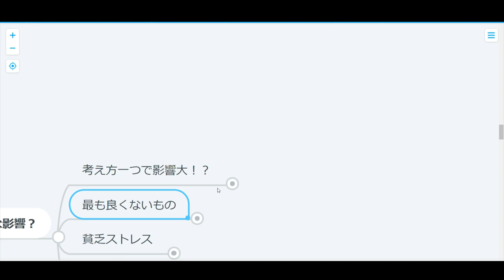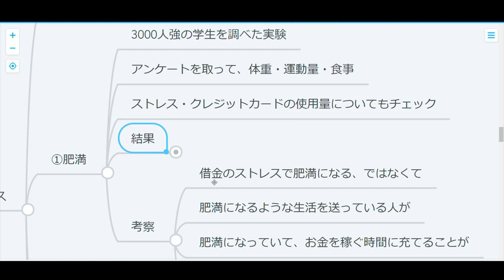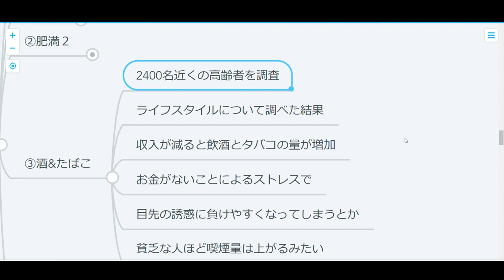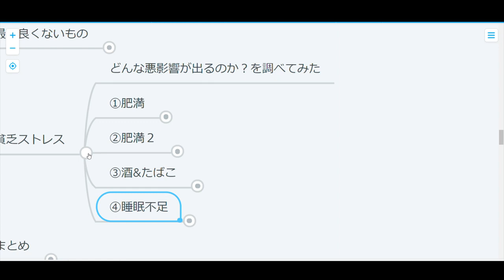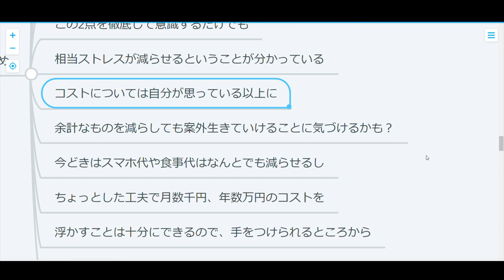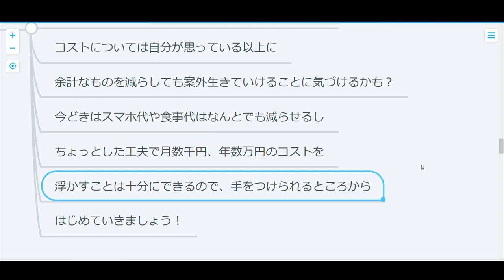【心理学】貧乏はストレス？お金がないとメンタルブレイク